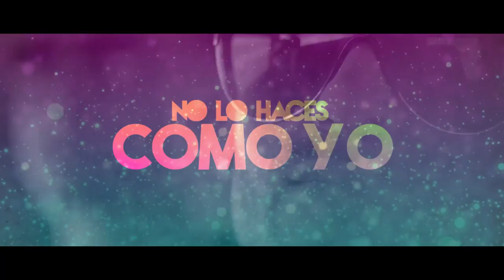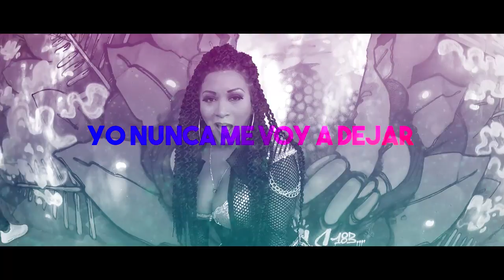Paula Arias - A Mover ( Video Lyric Oficial)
Paula Arias  - A Mover